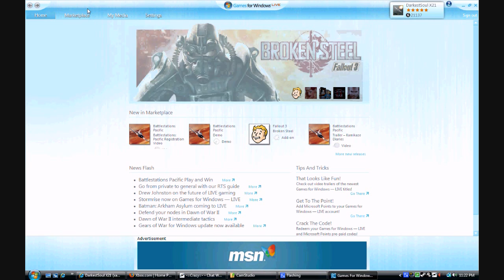How to Redownload Items on the Games for Windows Marketplace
In this video, I will show you how to re-download items on the Games for Windows Marketplace.  This is useful if you downloaded an item on another computer but need it on a new computer or if you formated your hardrive, Rest assure you can have your Fallout 3 DLC and Dawn of War II DLC.